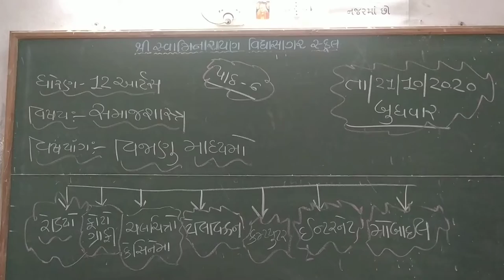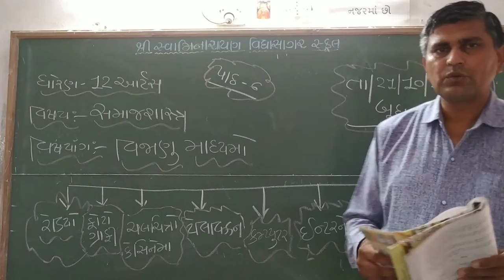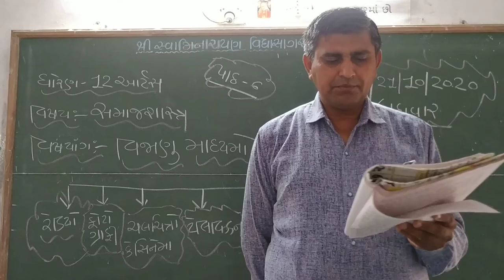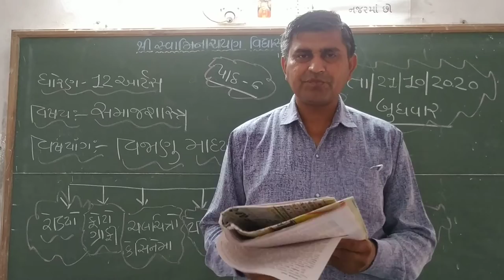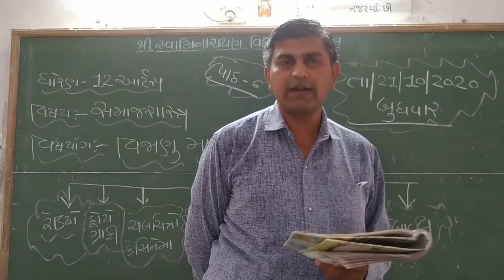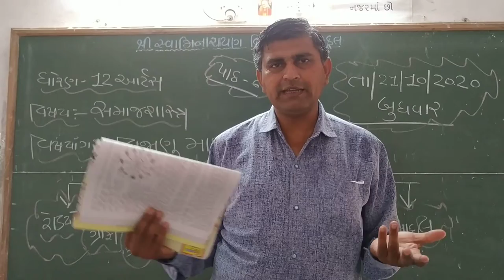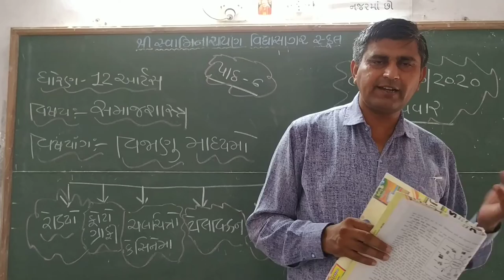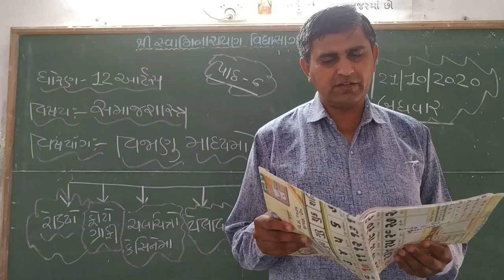std 12 સમાજશાસ્ત્ર પાઠ ૬ ભાગ ૫ પંડ્યા અરવિંદભાઇ